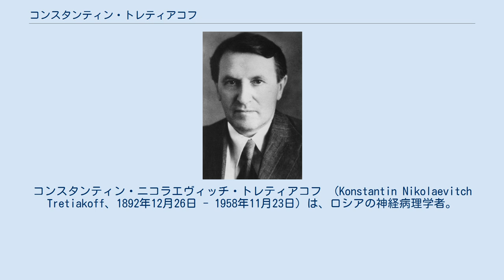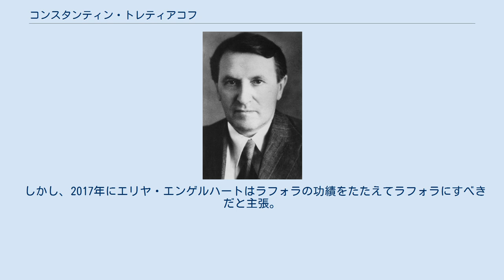コンスタンティン・トレティアコフ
コンスタンティン・ニコラエヴィッチ・トレティアコフ （Konstantin Nikolaevitch Tretiakoff、1892年12月26日 - 1958年11月23日）は、ロシアの神経病理学者。
彼はフランス出身で中央アジア探検家のピエール・ボンヴァルトの初パミール遠征のメンバーだった軍医のひとり息子として、ロシア帝国のフェルガナ（現ウズベキスタン）で生まれた。
そして、パリ公立病院連合で医学を学び、1919年に博士号を取った。
論文で、彼は振せん麻痺 (パーキンソン病）と関係がある黒質の変性について記載した。
トレティアコフは、パーキンソン症候群とこのような解剖学的構造を初めて結びつけたのだ。
1922年から1926年の間、トレティアコフはブラジルのサンパウロ近郊にあるジュケリー病院で働いていた。
1931年から残りの人生は、旧ソ連のサラトフで新しい脳科学研究科医学研究所の所長の職にあった。
 1910年、フレデリック・レビーがのちにレビー小体として世に知られるものを発見し、ゴンサロ・ロドリゲス・ラフォラ は1913年にそれに関しての認知症を見つけたのだ。
そして、トレティアコフは1919年にパーキンソン病には中脳の黒質にそれがあることを見つけ出し、それを発見者の功績をたたえて、レビー小体と名付けた。
 しかし、2017年にエリヤ・エンゲルハートはラフォラの功績をたたえてラフォラにすべきだと主張。
その理由として、ラフォラはトレティアコフが名付ける6年も前にその名前を付けていたからだということを挙げた。